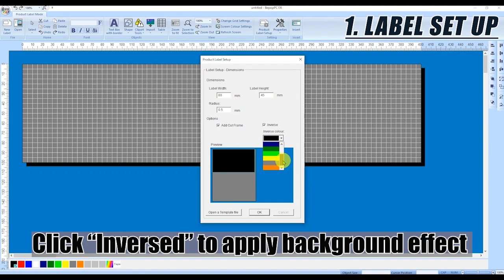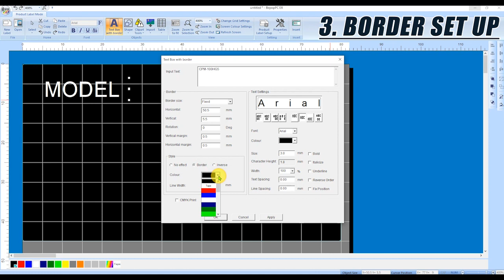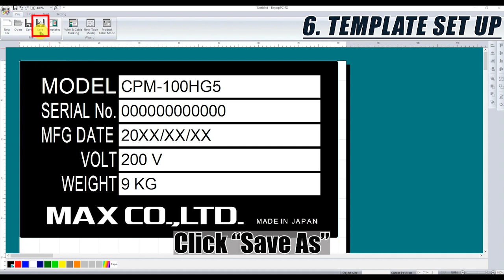[Product Label] How to use Product Label Mode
Do you need Product label on your product? BEPOP software enable you to customize your label with valuable data by yourself! No waiting time anymore!